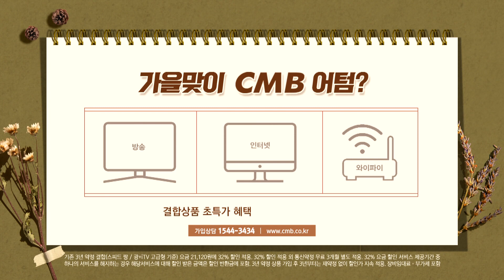[전남뉴스] 전남도교육청, 페이퍼리스시스템 '전남회의톡' 도입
■CMB뉴스

전남도교육청이 불필요한 종이 사용을 줄이기 위해 전자문서 사용 시스템인 '전남회의톡'을 도입했습니다.

도교육청은 지난 20일
교육청 부서 별 회의와 대면보고 등 행정 업무에 활용할 수 있는
'전남회의톡' 시스템 구축을 완료했다고 밝혔습니다.

한편, 전남회의톡은
태블릿PC를 활용한 유·무선 메신저시스템으로 전자문서를 스마트기기로 옮길 수 있고,
업무자료 공유와 함께 다운로드와 화면캡처 방지 기능이 장착됐습니다.